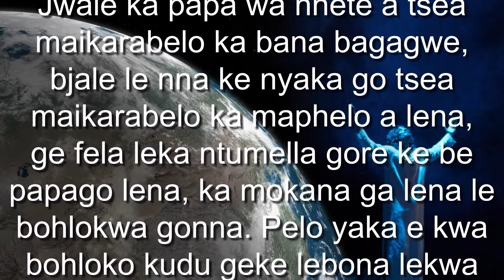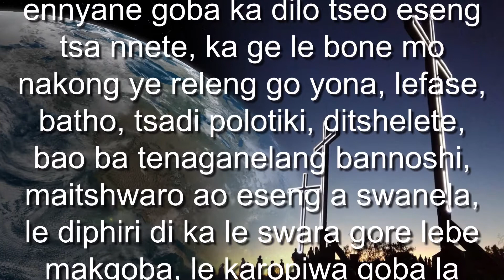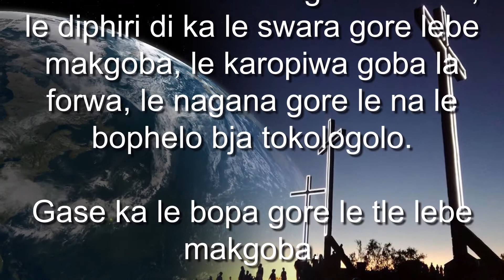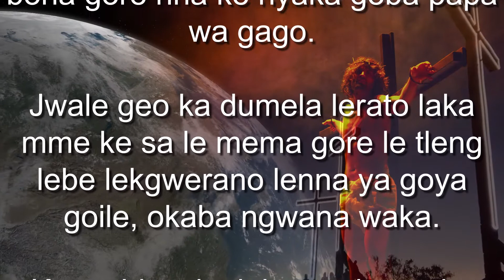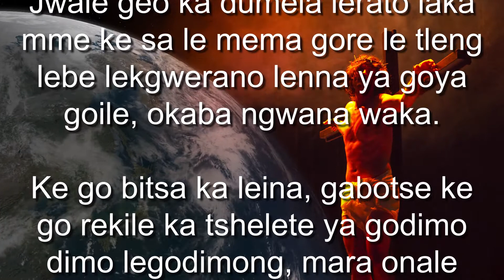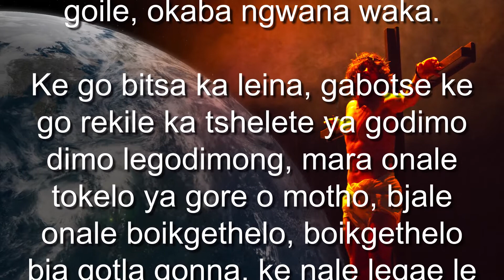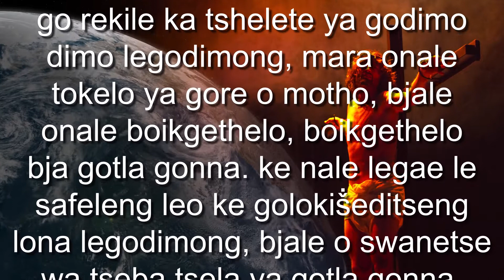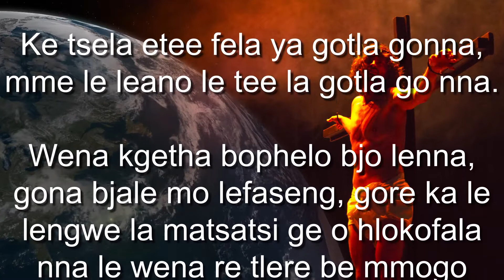(Sepedi 2 of 4) COVID-19 Le Dinaga Naga Modimo o re go Lena tlang jwale, Karolo ya Bobedi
Modimo oa le mema
Dinaga lefase nna ke modimo yo a le bopileng ka maikemiṧetso mo lefaseng, mme leka thero ka bophelo jwalena, kena le thero ya legodimo ka naga yengwe le yengwe, kena le bokamoso bo bobotse, bjoke bo diritseng lena.
Jwale ka papa wa nnete a tsea maikarabelo ka bana bagagwe, bjale le nna ke nyaka go tsea maikarabelo ka maphelo a lena, ge fela leka ntumella gore ke be papago lena, ka mokana ga lena le bohlokwa gonna. Pelo yaka e kwa bohloko kudu geke lebona lekwa bohloko sowe, letlamile ke mathata ao a senyang maphelo a lena.
Gago hlokege gore lephele ka mathata, le phele ka katlego ennyane goba ka dilo tseo eseng tsa nnete, ka ge le bone mo nakong ye releng go yona, lefase, batho, tsadi polotiki, ditshelete, bao ba tenaganelang bannoshi, maitshwaro ao eseng a swanela, le diphiri di ka le swara gore lebe makgoba, le karopiwa goba la forwa, le nagana gore le na le bophelo bja tokologolo.
Gase ka le bopa gore le tle lebe makgoba.
Leka ba le bophelo bo safeleng, bophelo bjo sa ṧhikinyego ke selo, bophelo bjago tlala ka lerato, bophelo bja bokamoso bjo bo botse, seo seka direga fela geo ka bona gore nna ke nyaka goba papa wa gago.
Jwale geo ka dumela lerato laka mme ke sa le mema gore le tleng lebe lekgwerano lenna ya goya goile, okaba ngwana waka.
Ke go bitsa ka leina, gabotse ke go rekile ka tshelete ya godimo dimo legodimong, mara onale tokelo ya gore o motho, bjale onale boikgethelo, boikgethelo bja gotla gonna. ke nale legae le safeleng leo ke golokiṧeditseng lona legodimong, bjale o swanetse wa tseba tsela ya gotla gonna.
Ke tsela etee fela ya gotla gonna, mme le leano le tee la gotla go nna.
Wena kgetha bophelo bjo lenna, gona bjale mo lefaseng, gore ka le lengwe la matsatsi ge o hlokofala nna le wena re tlere be mmogo goya goile.
A re lebelele gore okatla bjang gonna
O AMOGELEGILE!
(Dithlahlo tsa gore o tsena bjang bophelong bjo sa feleng le morena di ka hwetsagala mo temaneng ye ya dinaga- COVID-19 Le Dinaga Naga Modimo o re go Lena tlang jwale,: karolo ya boraro.)